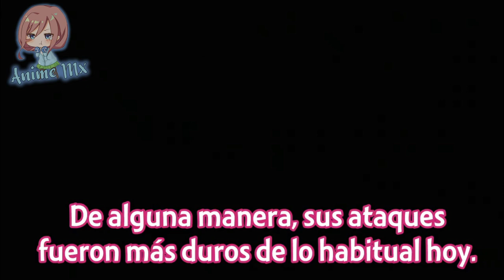Cuando tú senpai te invita ver Netflix | Futoku no Guild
• Anime: Futoku no Guild episodio 9 sub español.